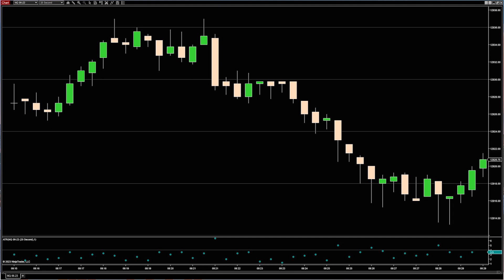(E107) The relationship between fear, hesitancy, and good entries